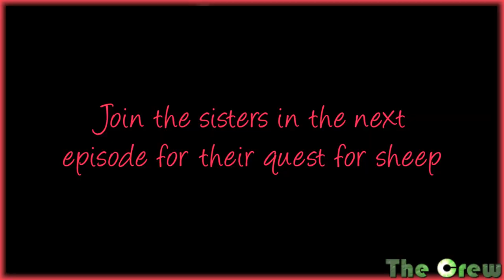Minecraft Sisters - Ep 21 - Everyone watch out, I'm holding my flint and steel!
The large amount of work continues on the tree house. But the Sisters seem to be finishing it up. What crazy antics will ensue?